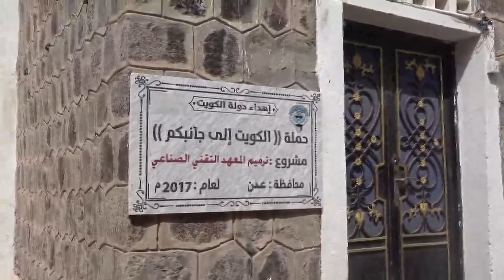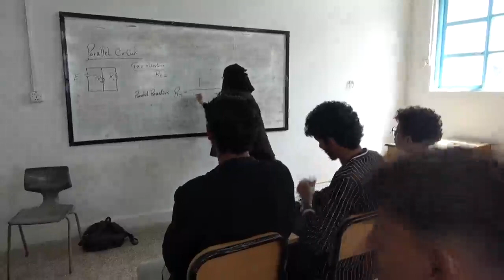الحلقة 8 الحكمة 1